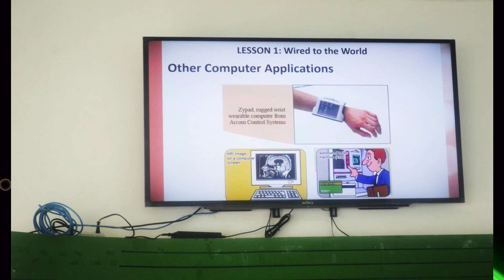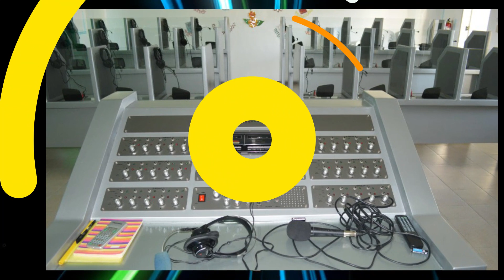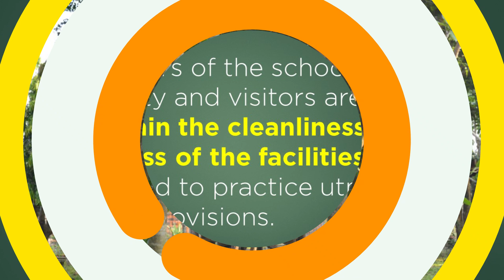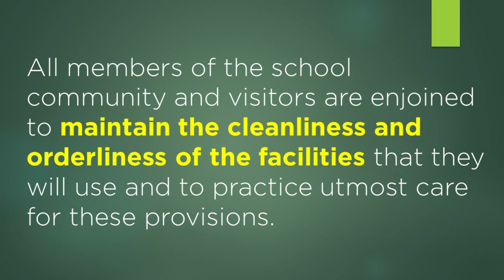Fr. Luigi Caburlotto School's Facilities and Ancillary Rooms